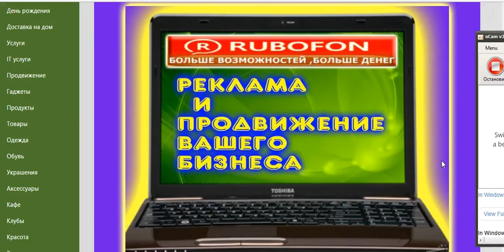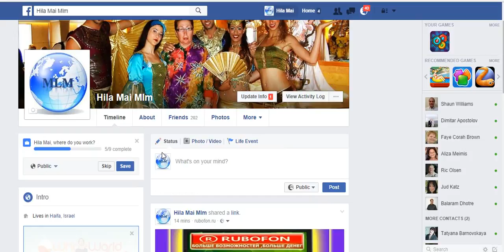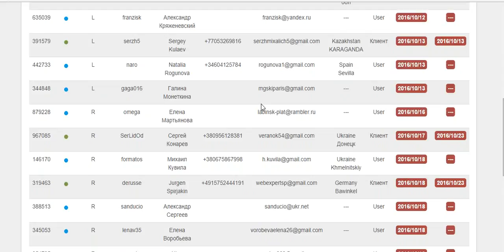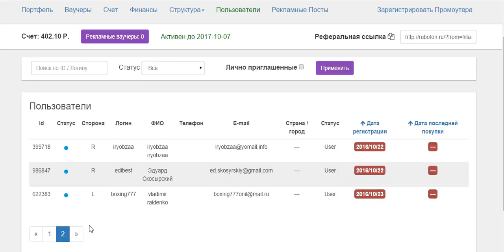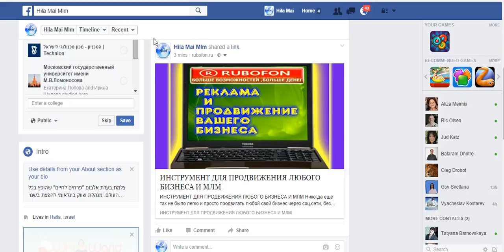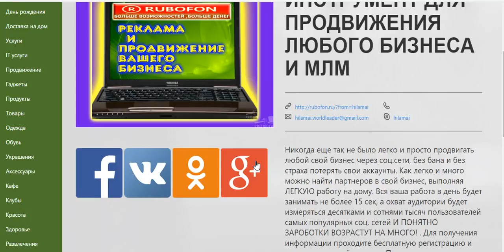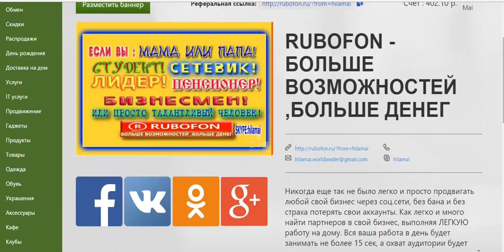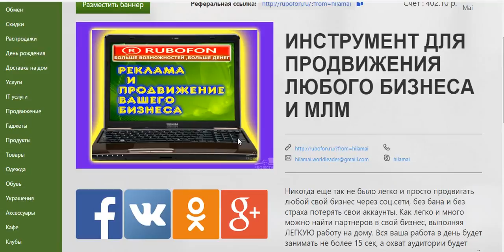РЕКЛАМА И ПРОДВИЖЕНИЕ ВАШЕГО БИЗНЕСА ,RUBOFON,ХИЛА МАЙ.mp4